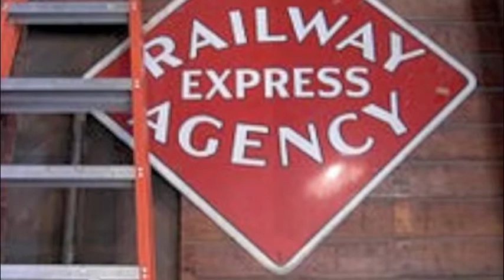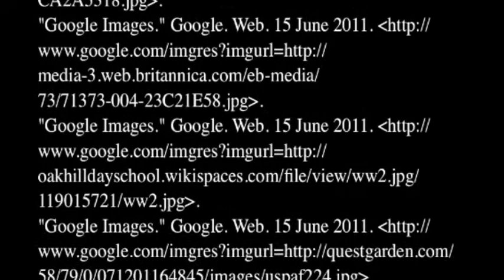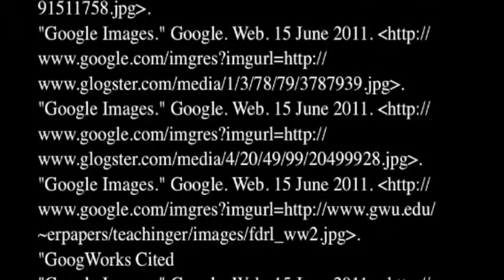Larry Griffin Story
This is a story of my grandfather Larry Griffin who was a world war II veteran and was in the second wave of troops in the Normandy Invasion.